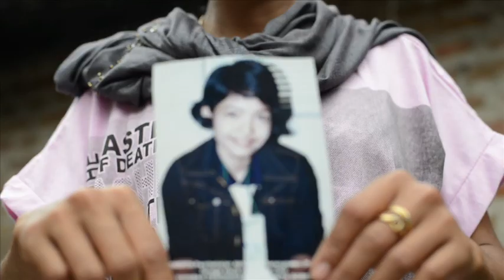홍콩의 인도네시아 가사이주노동자들